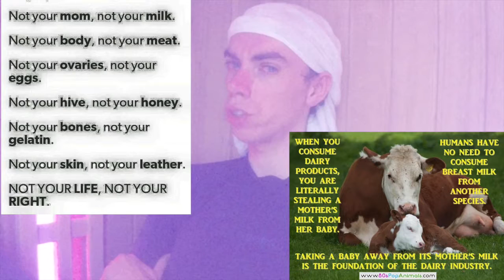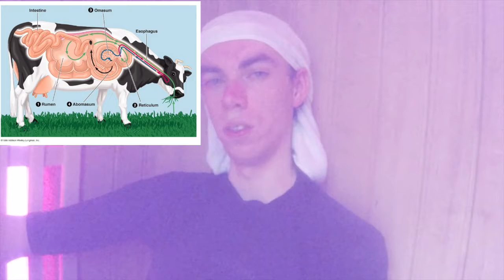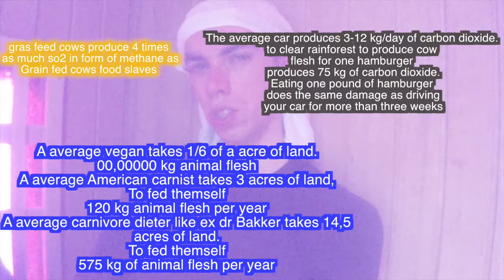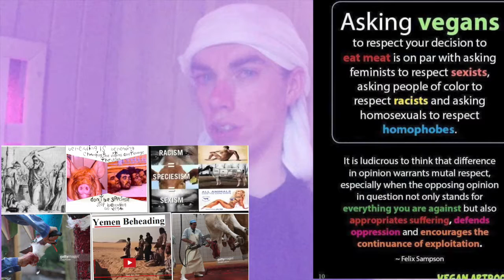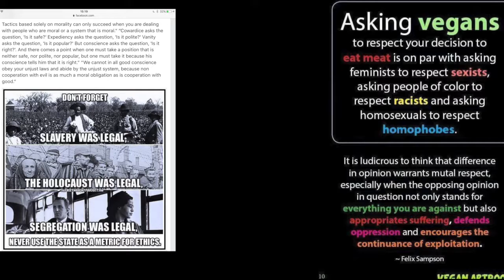this better to be a person of value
Porridge was eaten 100,000 years ago

gras feed cows produce 4 times as much so2 in form of methane as  Grain fed cows food slaves

your average car produces 3-12 kg/day of carbon dioxide. [2][3] to clear rainforest to produce beef for one hamburger produces 75 kg of carbon dioxide.[1] Eating one pound of hamburger does the same damage as driving your car for more than three weeks.

[2]] How Our Food Choices can Help Save the Environment by Steve Boyan, PhD
{3} Average Annual Emissions & Fuel Consumption for Gasoline-Fueled Passenger Cars and Light Trucks by the EPA

 average vegan takes 1/6 of a acre of land.
00,00000 kg animal flesh
A average American carnist takes 3 acres of land, To fed themself
100 to 120 kg animal flesh per year
A average carnivore dieter like ex dr Bakker takes 14,5 acres of land. To fed themself
575 kg of animal flesh per year

tps:// The mirror of the true is my all round vegan animal rights active channel + philosophy and psychology channel.'